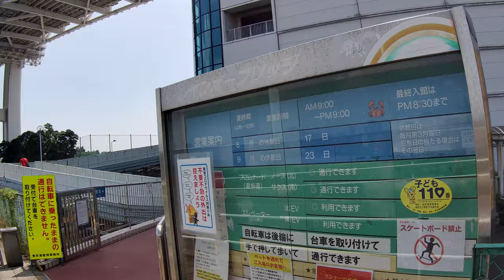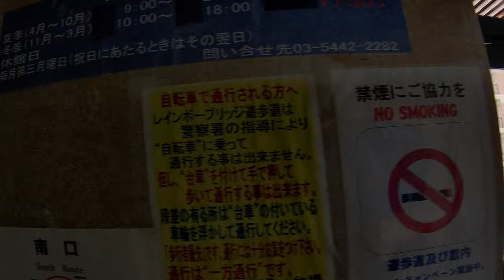Walk across the Rainbow Bridge to Odaiba Beach Part1/4 【4K】芝浦海岸～お台場海浜公園🌈越过彩虹橋 | 步行東京